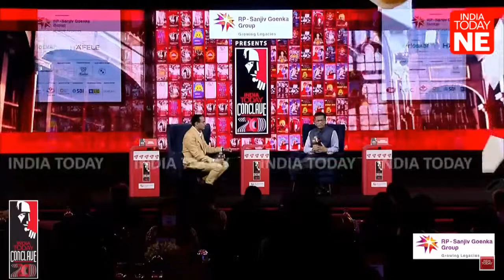CJI Justice DY Chandrachud LIVE At India Today Conclave 2023 | Chief Justice On 'My Idea Of India'